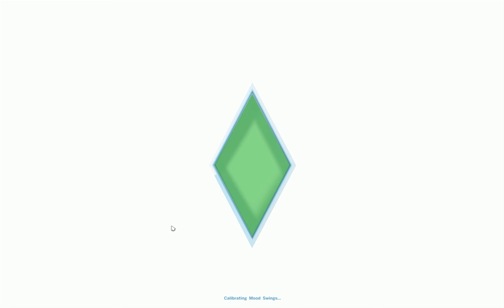Let's Play: The Sims 4 (Part 10) - Ariel's Pregnant!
Hey everyone! This is my first gameplay/let's play series ever haha! Please bear with me as I get used to the controls in the Sims 4. :)

Origin: MermaidArielle

Computer: Macbook Pro using Bootcamp
Microphone: Blue Snowball
Recording program: Mirillis Action
Audio recording: Audacity
Editing Software: Adobe Premiere Pro CS6